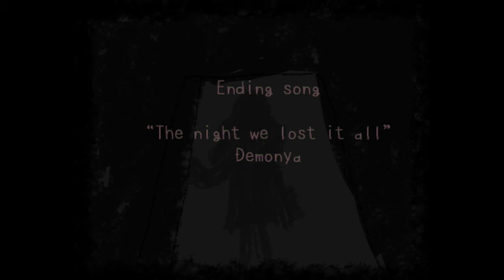[Chronologically Untitled] Episode 11: Battering Ram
They shall perish, all of them. None of them will survive. This infinite loop shall burn into existence. Once they will go through the portal, this universe will parish. Nothing will change.

FINAL EPISODE: 12/31/2021